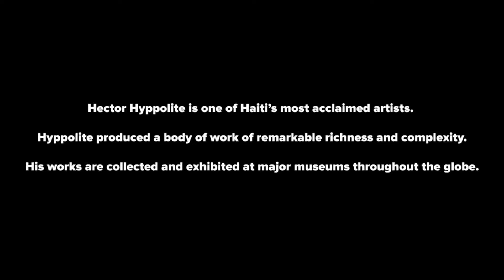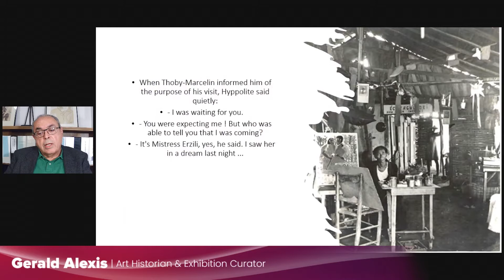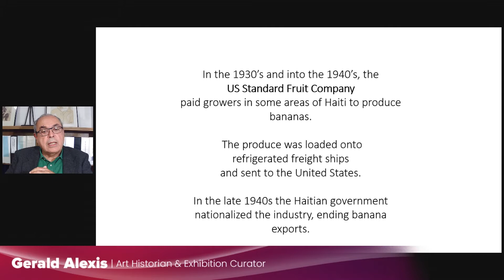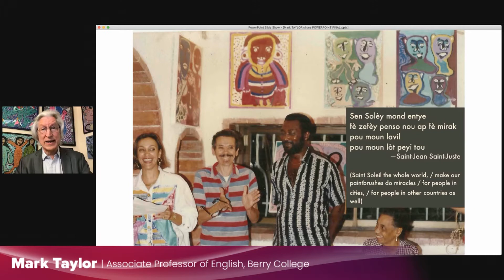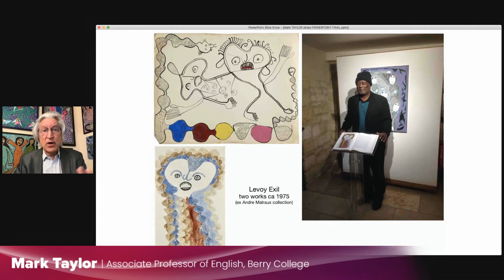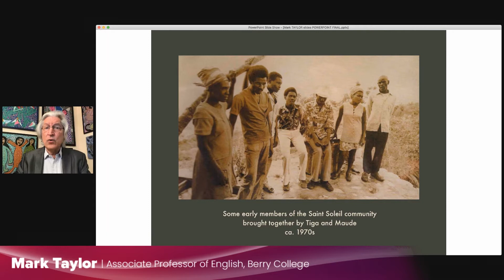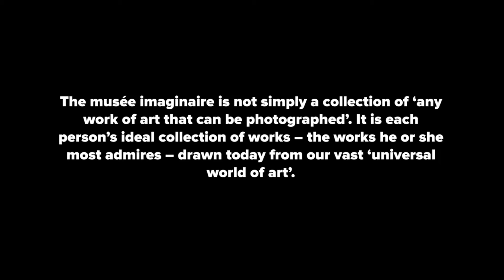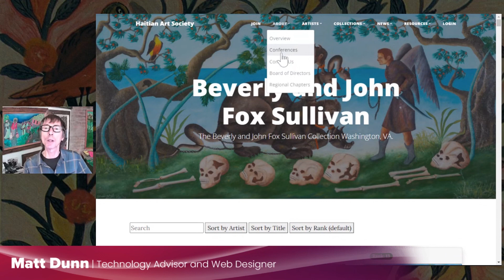The Indigenous Styles of Haitian Art: Decoding Hector Hyppolite & Saint Soleil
The Haitian Art Society presents an evening Art Talk on the Indigenous Styles of Haitian Art.
Our speaking guests are Gerald Alexis, Art Historian and Exhibition Curator, and Mark Taylor, Associate Professor of English, Berry College.
The speakers embark of the decoding Hector Hyppolite and the School of Saint Soleil!

The Live Stream happened on October 28th, 2021 at 7:00PM EST.